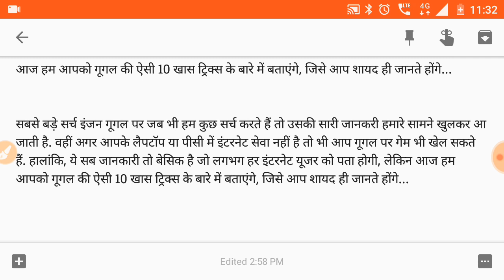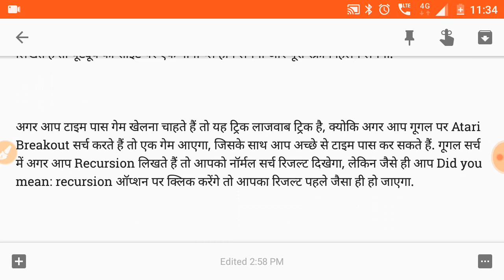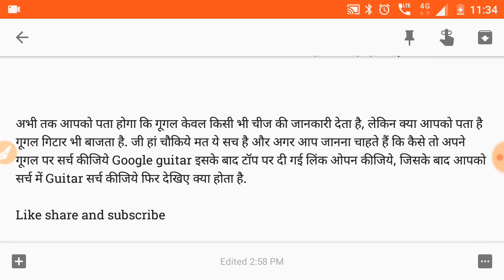इस वीडियो से सीखिये। गूगल का जादू।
Google का मतलब उसके नाम ही छुपा हुआ है, जैसे ये एक दुनिया की सबसे बड़ी Search engine है, जसमे आप कुछ भी Search करोगे आप को जरुर मिल जाये गा, ये तो आम तोर पर हर कोई सोचता है लेकिन इसका जवाब यहाँ पे ख़तम नहीं होता इसका सही जवाब है “ये एक Multinational Company है, Search Engine के साथ साथ इसके कुछ और business है जैसे Internet Analytics, Cloud Computing की सेवा भी देती है जैसे आप इस्तेमाल करते है Google drive, बिज्ञापन सेवा, application (play Store से जो application आप download करते हो), इसका अपना खुद का ब्राउज़र है Chrome नाम का, और अपना खुद का Operating System (Android), इन सभी के जरिये Google अपना Income करती है.